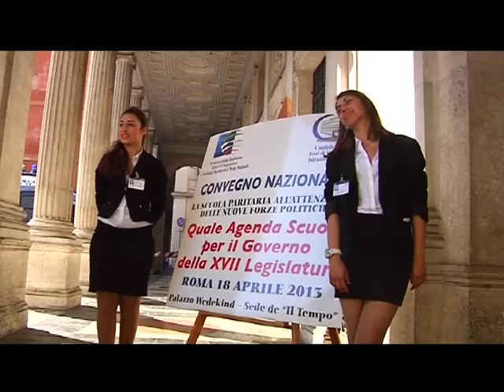LICEO ARTI DELLO SPETTACOLO parte 2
LO STAFF FORMATO DAI MIGLIORI